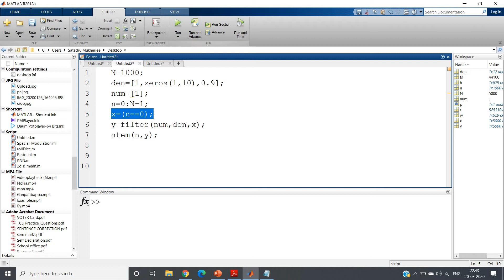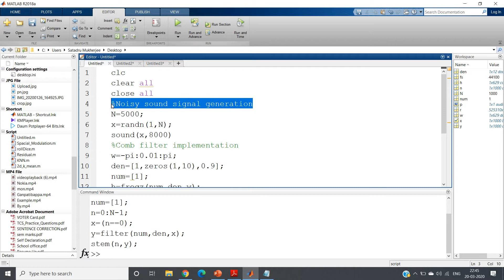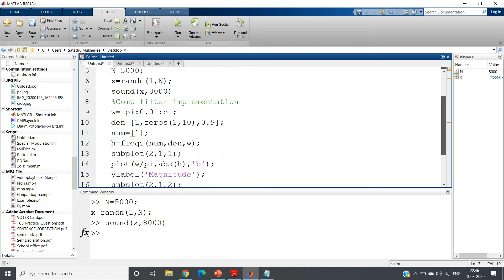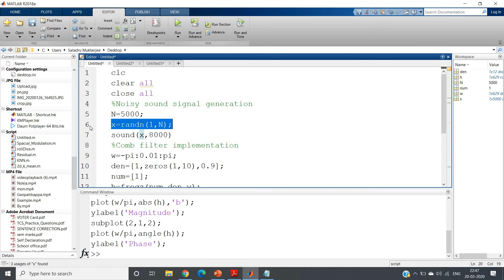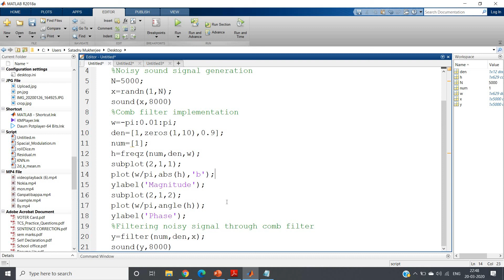Impulse Response and Application of Comb filter | MATLAB | DSP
Let's use a specific kind of input signal for the y[n]-a1*y[n − L]= x[n] comb-filter — a white noise signal. Even though white noise does not have any
pitch characteristics, passing it through the comb-filter will produce a pitched sound.

Code:-

clc
clear all
close all
%Noisy sound signal generation
N=5000;
x=randn(1,N);
sound(x,8000)
%Comb filter implementation
w=-pi:0.01:pi;
den=[1,zeros(1,10),0.9];
num=[1];
h=freqz(num,den,w);
subplot(2,1,1);
plot(w/pi,abs(h),'b');
ylabel('Magnitude');
subplot(2,1,2);
plot(w/pi,angle(h));
ylabel('Phase');
%Filtering noisy signal through comb filter
y=filter(num,den,x);
sound(y,8000)